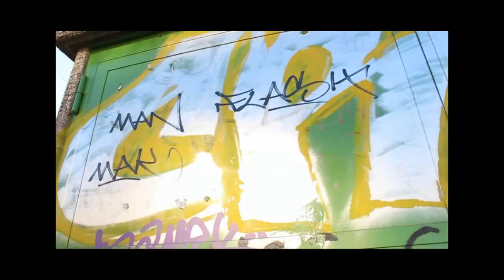Kurzfilm Pankow-Karow Nord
...hier ein kleiner Einblick in die Arbeit in Berlin Pankow-Karow Nord...